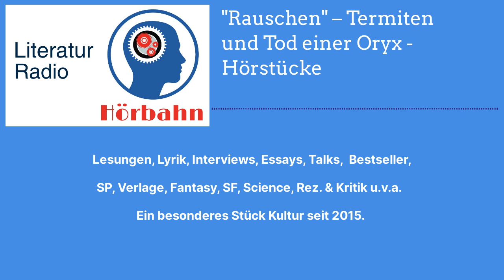"Rauschen" – Termiten und Tod einer Oryx - Hörstücke | Literatur Radio Hörbahn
"Rauschen" – Termiten und Tod einer Oryx, von Uwe Kullnick - Hörstücke (Hördauer 14 Minuten)

Es gab zahlreiche Vorkommnisse, Gefahren und Erlebnisse auf meinen vielen Reisen. Menschen und Tiere begegneten mir in Afrika, Asien, USA, Kanada, Süd- und Mittelamerika, Arabien, Alaska, Japan und Europa oder der Arktis. Die vielen Geschichten zu erzählen, wird den Rest meines Lebens dauern und ich freue mich darauf. Hier ist eine Geschichte aus der Namibia. Sie handelt von einem meiner Lieblingstiere - von einer Oryx Antilope.

Die Tiere:
Oryx Antilopen, Termiten, Braune Hyänen

Uwe Kullnick ist Naturwissenschaftler. Neben seiner biologischen Forschung, arbeitete er in der strategischen Unternehmensleitung und war Senior Manager eines internationalen Konzerns und zuständig für 150 Länder. Seine akademischen Schwerpunkte als Dr. rer. nat. sind Biologie (Zoologie), Neurophysiologie und Sexualpsychologie. Manchmal ist er ein kompromissloser Biologist, wenn ihm jemand erzählen will, wie essenziell der Erhalt einer bestimmten Froschart ist, oder er ist analytisch bis zum Bersten seiner Diskussionspartner und ihm ist obendrein nichts Sexuelles zu fremd, um ihn noch staunen zu lassen. Heute ist er freier Autor und publiziert, Bücher, Hörbücher, Essays, Erzählungen, Kurzgeschichten, Podcasts. Als Gründer und Betreiber des Literatur Radio Hörbahn produzierte er in den vergangenen Jahren rund 1800 Sendungen und erreichte damit hunderttausende Hörer.

Als Neurophysiologe und selbst Betroffener hat er ein vielbeachtetes Buch über das Restless Legs Syndrom geschrieben: Restless Legs - Pest in den Beinen

Wenn Ihnen diese Geschichte gefallen hat, gefällt Ihnen vielleicht auch diese

Spezialeffekte: , Hamburg

Autor, Sprecher, und Realisation Uwe Kullnick